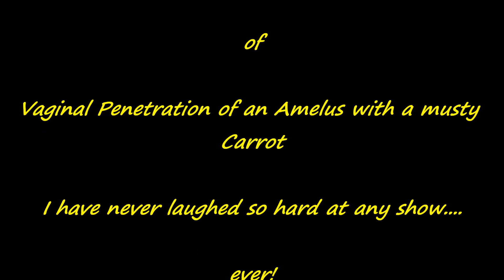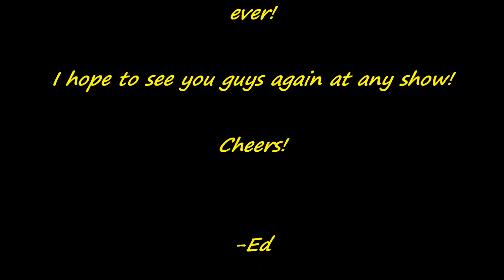VxPxOxAxAxWxAxMxC ( @ Malta Death Fest part 2 )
This is the second part of the whole set of the band:
' vaginal penetration of an amelus with a musty carrot '
It's a Goregrind band from Austria.
These guys put up a really funny show, a real pleasure to watch.

And no the vocals are not made with any effect, he really does that with his own voice.

Thanks to the guys of:
for a great time on Malta, it was great haging around with you and to get to know you!

And the performance was just awesome.

The footage will come your way ofcourse!

Cheers guys!

-Ed

I have full permission for the music used in the video by the band themselves!!

And for everybody who would like a shirt with my logo ( remember, you CAN, you don't HAVE to! )